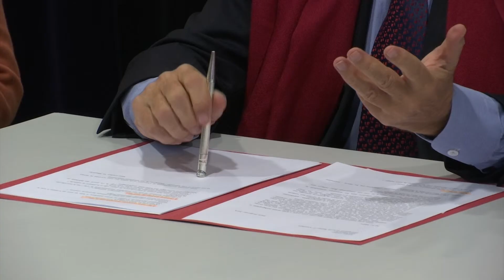Imaginer la ville idéale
Dans le cadre de l’accompagnement personnalisé , des élèves de seconde ont pu exprimer leurs visions de la ville idéale. Reportage réalisé par Bip-TV et diffusé le 28 janvier 2019.